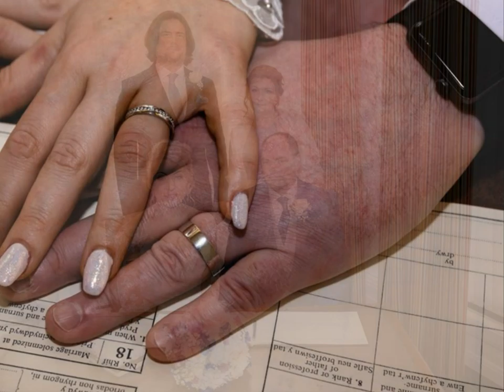Anna and Neil Wedding Photo Album Photo Book Memory Book